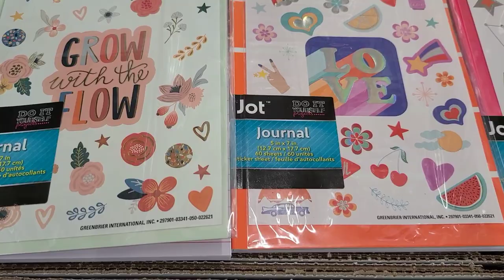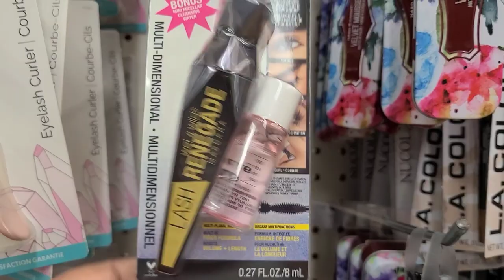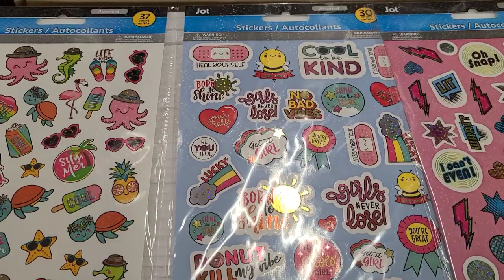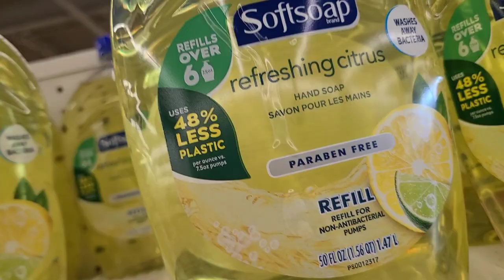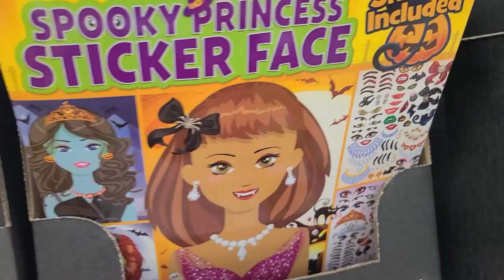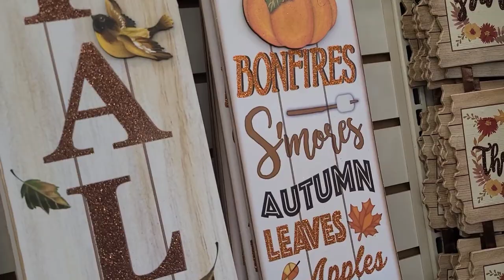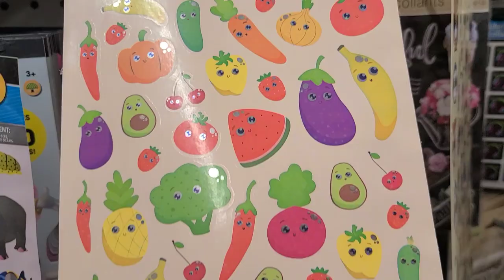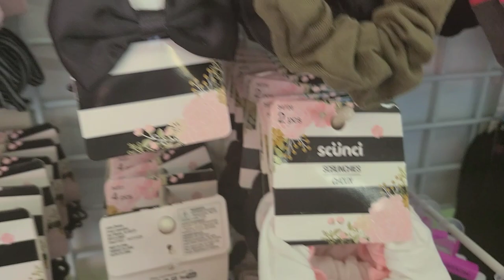Come treasure hunt with me @ dollar tree for fall and creepin it real.